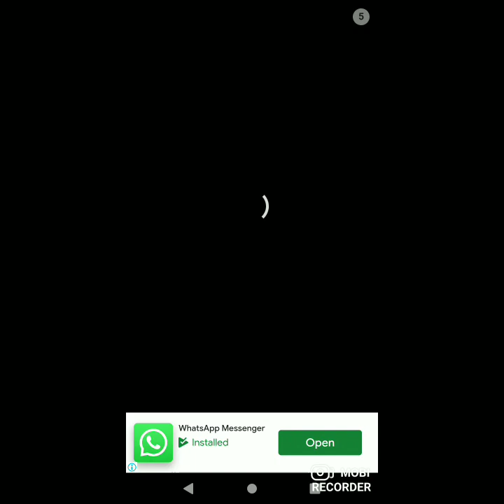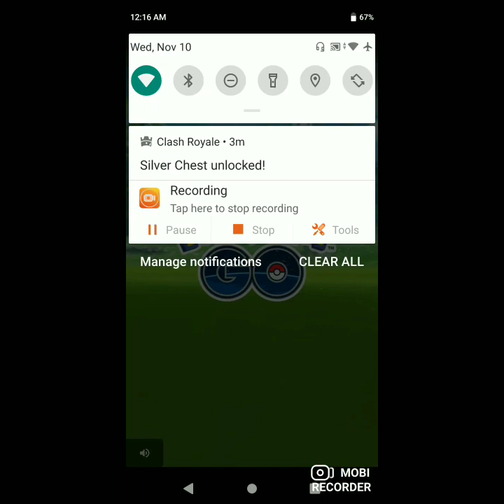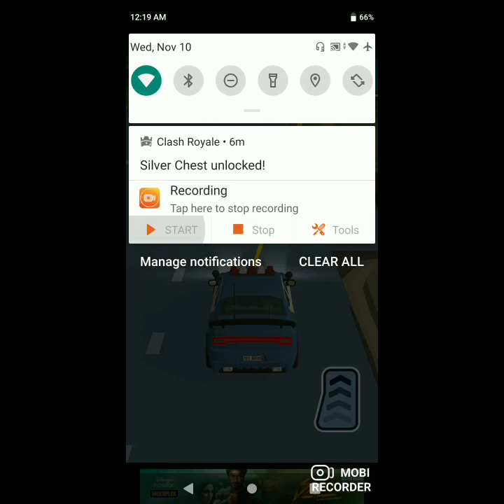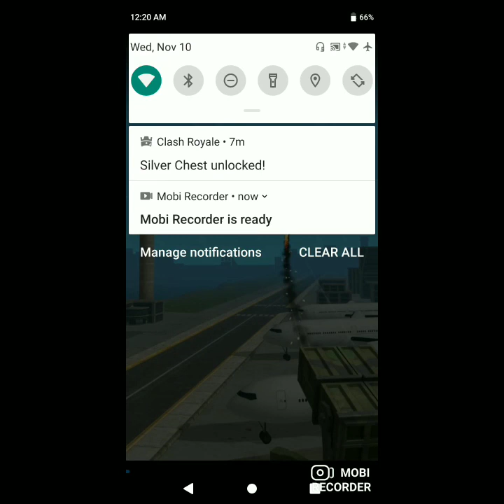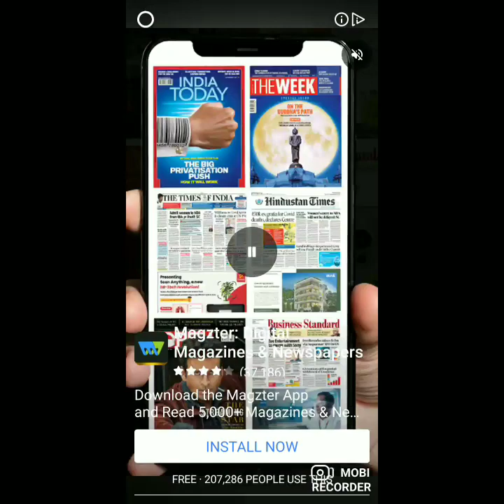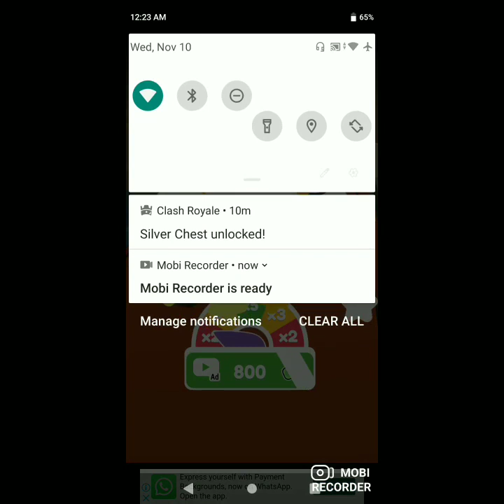Doing Patrolling on roads Police 👮 3D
HAPPY CHHATH PUJA. HI GUYS. IN THIS VIDEO I AM GOING TO PLAY POLICE 3D AND THIS GAME I NOT THAT GOOD BECAUSE IT HAS SO MANY ADS.